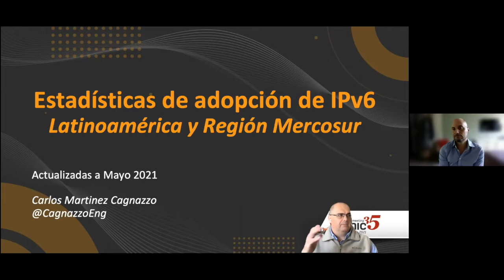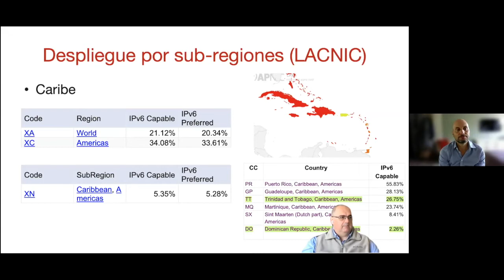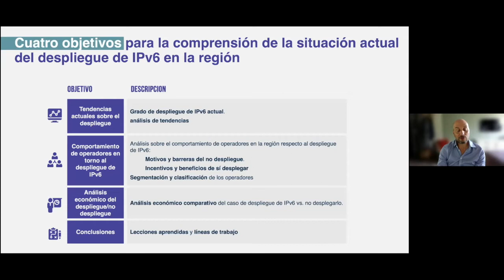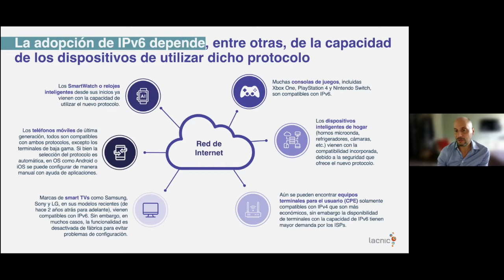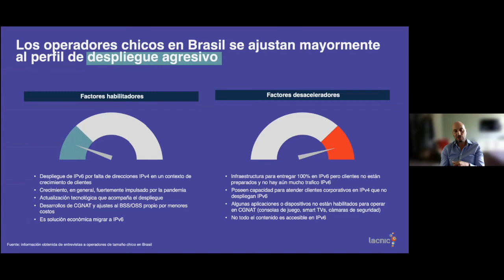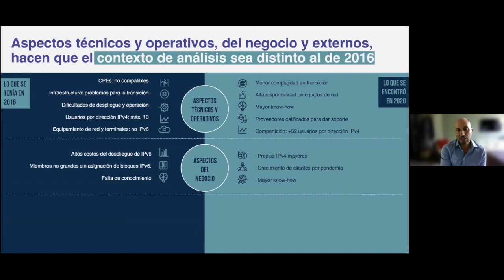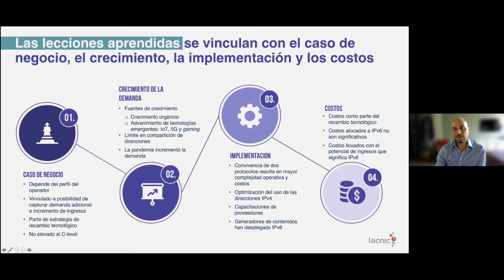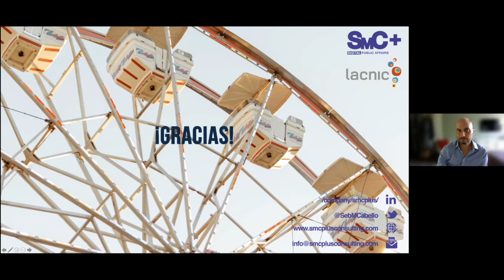Investigación sobre despliegue IPv6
Hallazgos sobre las motivaciones de desplegar IPv6 en la región de LAC y Caribe; presentación de resultados de una investigación liderada por LACNIC y realizada con el apoyo de la consultora internacional SmC+. Se presentarán  los principales factores que traccionan el despliegue del nuevo protocolo y la reconstrucción de un modelo económico en torno a las necesidades de los ISPs.